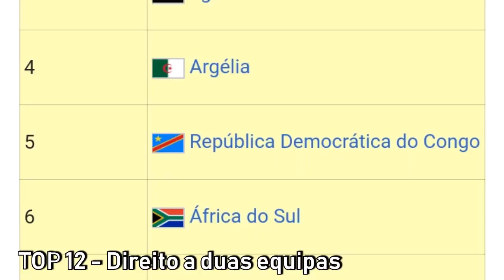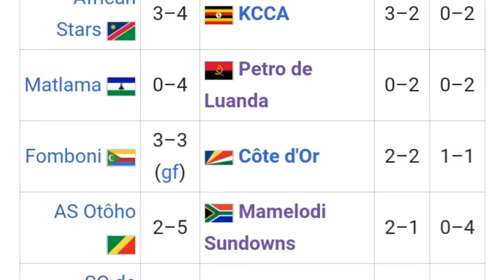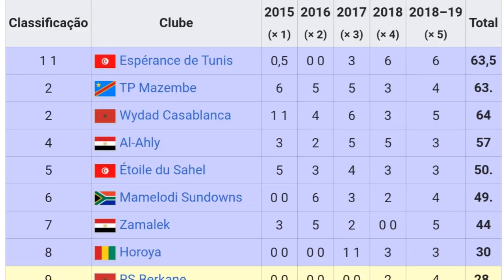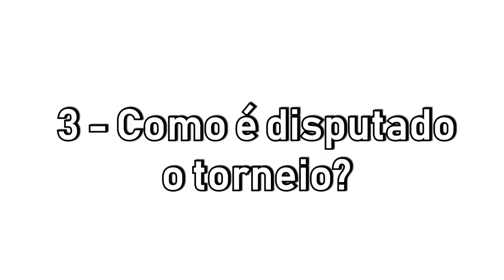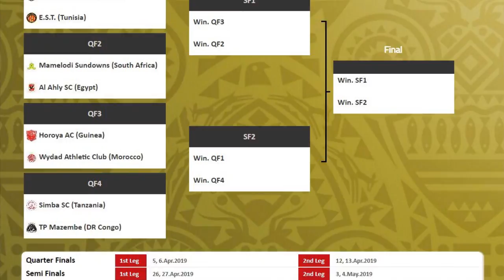COMO FUNCIONA a CHAMPIONS LEAGUE de ÁFRICA !? | Liga dos Campeões de África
Hoje a gente vai falar sobre como funciona a LIGA DOS CAMPEÕES DE ÁFRICA, como é a base da estrutura do campeonato, quantos times entram e as principais curiosidades.
Você sabia que na Champions League Africana nem sempre o campeão de um país tem direito a vaga?
Vou te explicar no Vídeo.